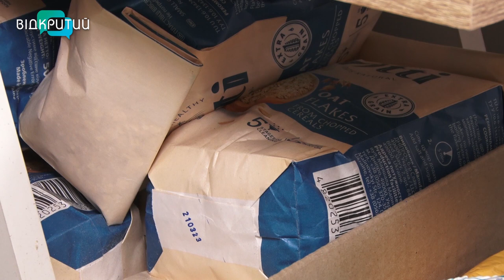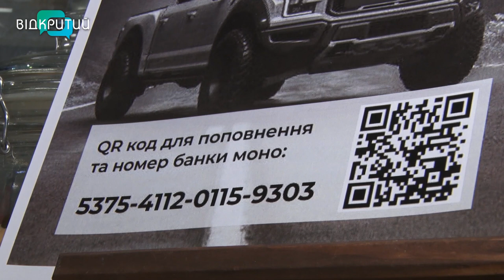Кавово-квітковий простір підтримує ЗСУ: як підприємці із Дніпра стали волонтерами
Зупинили бізнес, аби допомагати армії. З початком великої війни дніпровські власники кавово-квіткового простору перетворились на волонтерів. З того часу їм вдалося зібрати вже понад півтора мільйона гривень. Вже як кілька місяців Ірина та Денис відновили бізнес - радують містян запашною кавою та квітковими композиціями. Але й кошти на потреби військових продовжують збирати. Про історію підприємців із Дніпра, - далі наші журналісти.